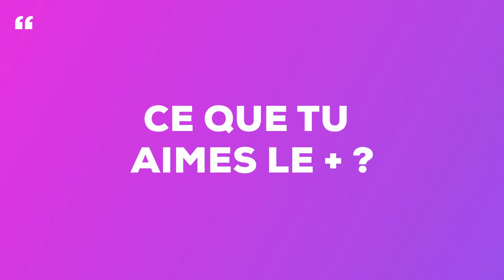Comment devenir Gérante d'un Coworking ? (par Émilie Gaboriau) | Merci Bobby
Gérante d'un espace de coworking. Qui de mieux qu'Emilie GABORIAU pour nous parler de ce métier ? Un échange riche avec une femme positive & passionnée 🔥 ⏬ Dans cette vidéo ⏬

🔑 Tu te demandes quel métier te correspond ?

📍 Accès rapide
Intro 0:00
Qui es-tu ? 0:12
Quel est ton parcours ? 0:25
C'est quoi ton métier de gérante de coworking ? 0:58
Ce que tu aimes le + dans le métier de gérante de coworking ? 1:45
Pourquoi le coworking ? 2:07
Ce que tu aimes le - dans le métier de gérante de coworking ? 3:45
Quelles qualités ? 4:01
Un conseil ? 5:18
Toi à 20 ans, tu lui dirais ? 5:57